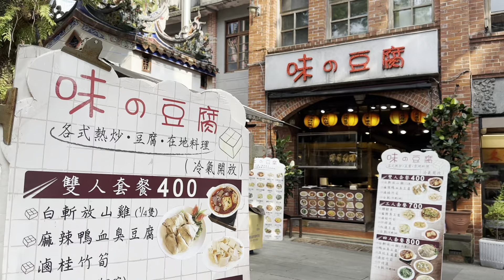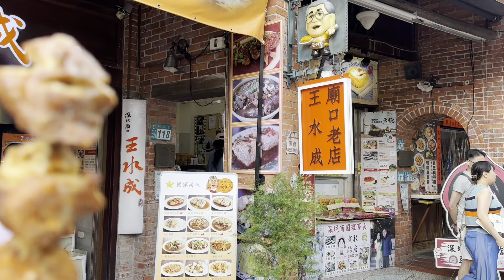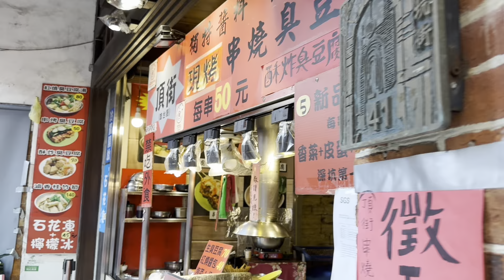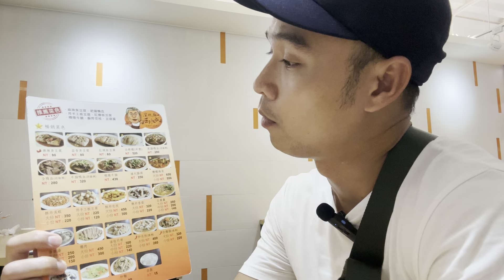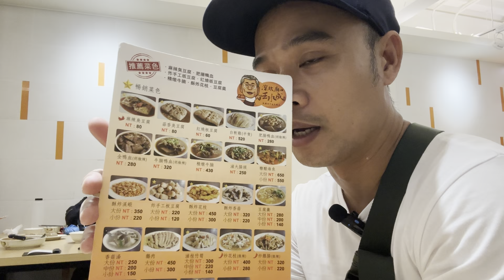Một Ngày Tham Quan Làng Đậu Hủ Thúi Shengkeng Tại Đài Bắc, Đài Loan